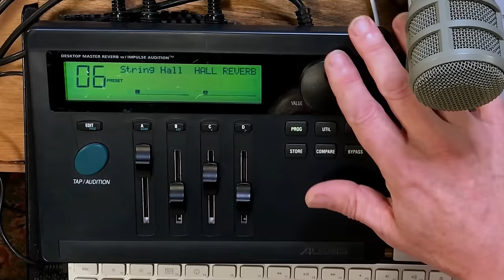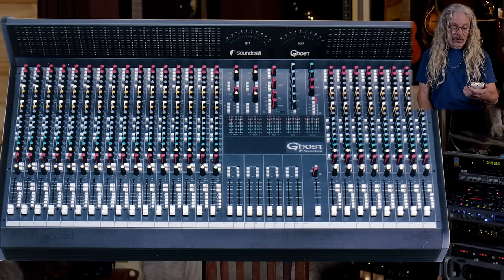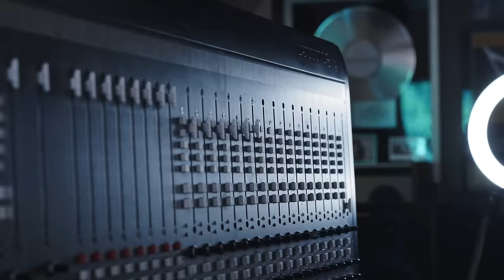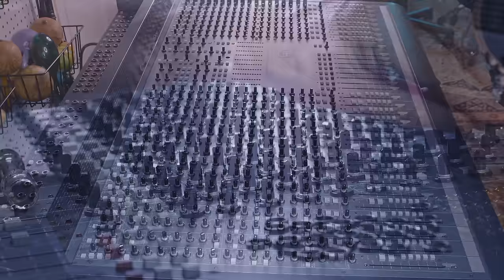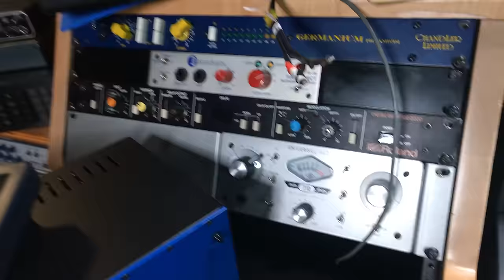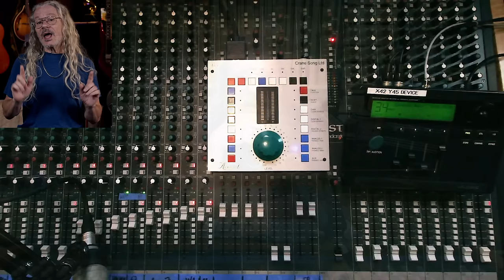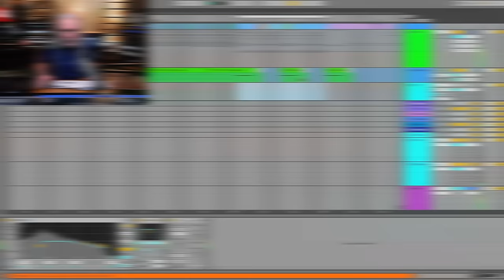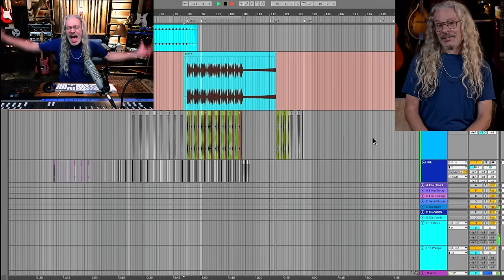Was It All Worth It Or Am I Wasting My Time?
Was It All Worth It Or Am I Wasting My Time? The continuing story of my home studio and all the upgrades I've been doing.

A huge thanks to my supporters:
Ray Taylor
Kevin P.
Crystal Whedbee
Chris Vermillion

0:00 - Introduction
1:24 - Getting the Ghost mixer
2:42 - Starting to clean the mixer
4:24 - Going ahead and doing it by myself
6:14 - Using a home made potentiometer cleaner
7:43 - Cleaning the faders
9:15 - Putting the mixer back together
10:12 - Taking the control room apart and installing the mixer - Day 1
10:58 - Installing the mixer - Day 2
11:37 - Installing the mixer - Day 3
13:26 - Installing the mixer - Day 4
14:13 - Testing out the new setup during a livestream
21:30 - Conclusions